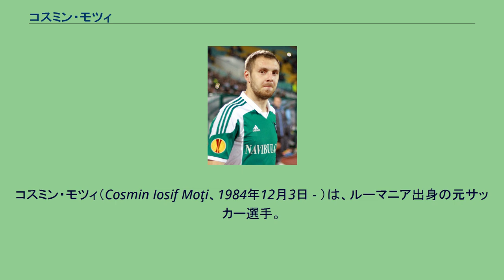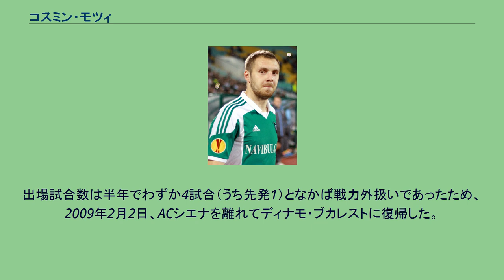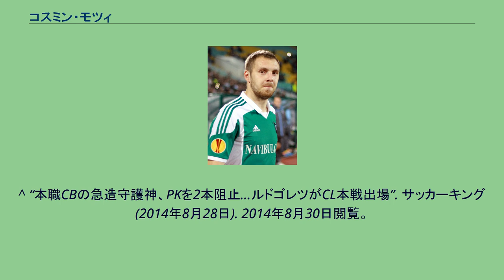コスミン・モツィ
FCウニヴェルシタテア・クラヨーヴァの選手
コスミン・モツィ（Cosmin Iosif Moţi、1984年12月3日 - ）は、ルーマニア出身の元サッカー選手。
元ルーマニア代表である。
現役時代のポジションはCB。
2002-03シーズンにウニヴェルシタテア・クライオヴァでデビューして3シーズンを過ごした。
2005年、FCディナモ・ブカレストに移籍した。
欧州カップ戦のデビュー戦は2005-06シーズンのUEFAカップ・ACオモニア戦で、このシーズンはUEFAカップの7試合に出場した。
2006-07シーズンは10試合に出場した。
最初のシーズンにスーペルクパ・ロムニエイ、2シーズン目にリーガ1で優勝した。
2008年6月、SSラツィオのクラウディオ・ロティート会長が直々にディナモ・ブカレストを訪ね、SSラツィオへの移籍が決まりかけていたが、9月1日にACシエナにサプライズ移籍となった。
2日後、エヴァートンFCでない限り完全移籍はしたくないと発言した。
出場試合数は半年でわずか4試合（うち先発1）となかば戦力外扱いであったため、2009年2月2日、ACシエナを離れてディナモ・ブカレストに復帰した。
2012年6月28日、PFCルドゴレツ・ラズグラドに移籍した。
2014年8月27日に行われたUEFAチャンピオンズリーグ 2014-15・プレーオフのFCステアウア・ブカレスト戦のセカンドレグで、交代枠を使いきった延長戦後半終了間際にGKのヴラディスラフ・ストヤノフが退場となり急遽GKを務め、PK戦で2本のキックを止めてクラブ初の本戦進出に貢献した。
リーグ10連覇を達成した後の2021年5月15日、現役引退を表明した。
^ “ゴールマウスで輝きを放ったモツィ - UEFAチャンピオンズリーグ”. UEFA.com (2014年8月28日). 2014年8月30日閲覧。
^ “本職CBの急造守護神、PKを2本阻止…ルドゴレツがCL本戦出場”. サッカーキング (2014年8月28日). 2014年8月30日閲覧。